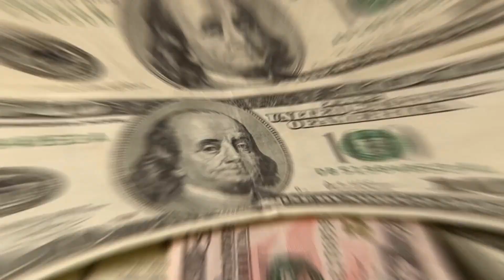İkizlerinin Ölmesinden 3 Ay Sonra Anne Şok Edici Bir Haber Aldı.